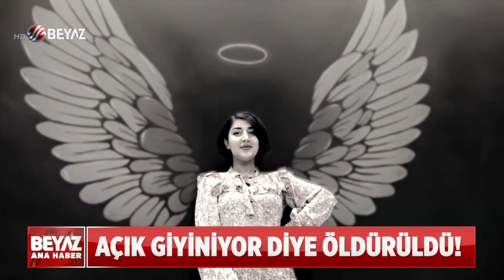TİKTOK FENOMENİNİN ACI SONU!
TikTok'ta 50 binden fazla takipçisi bulunan Eman Sami Maghdid isimli genç kız, erkek kardeşi tarafından sokak ortasında vurularak öldürüldü.